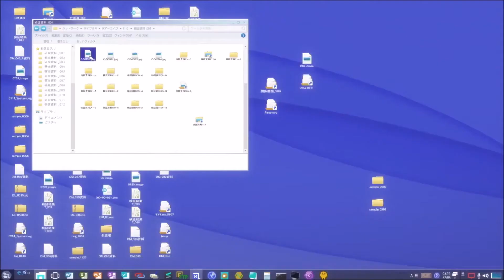20周年剧场版！《数码宝贝大冒险：最后的进化·羁绊》终极预告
20周年剧场版！《数码宝贝大冒险：最后的进化·羁绊》终极预告